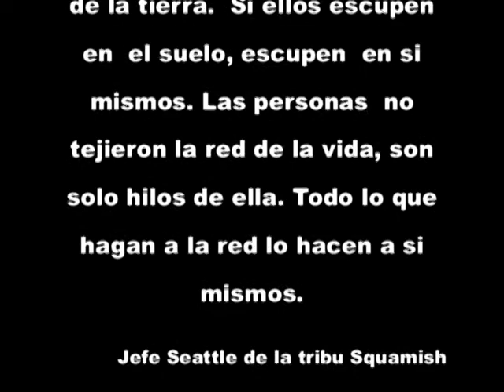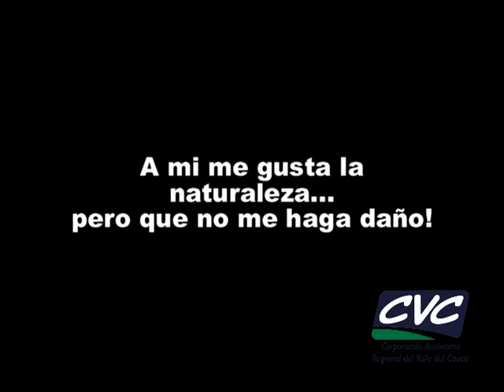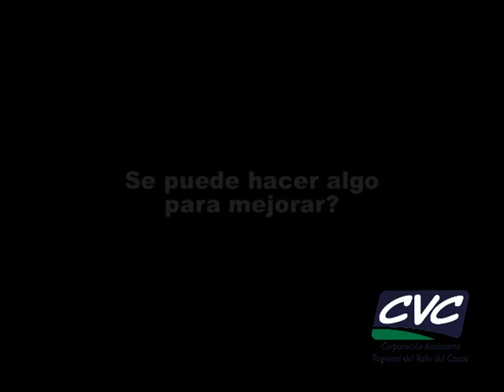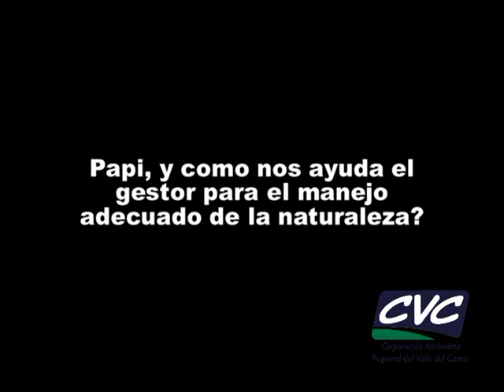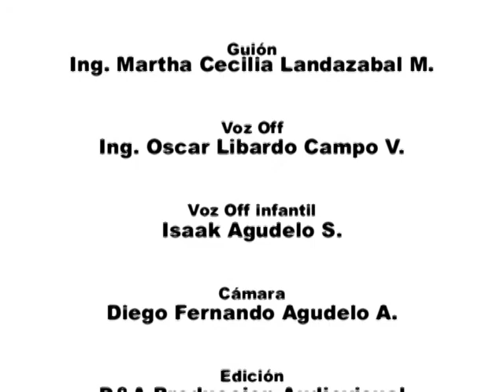CVC. Masterstx.mpg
Explicacion a la comunidad sobre los que realmente hacen los gestores ambientales